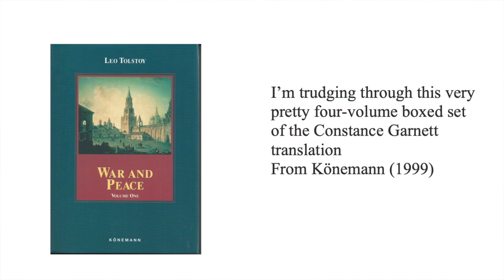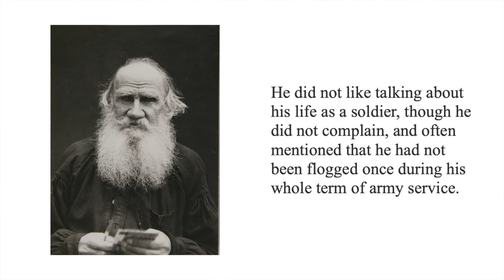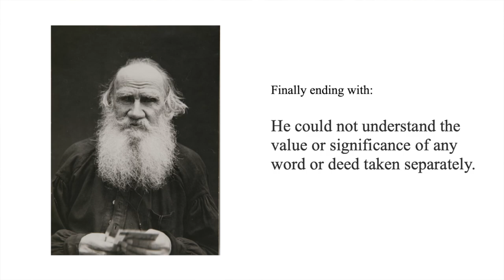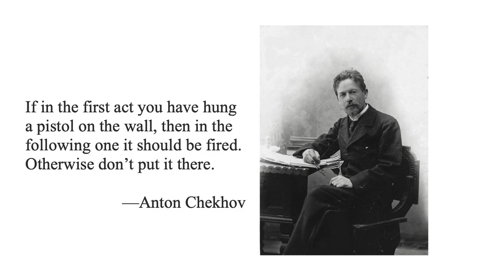WRITING: CHEKHOV’S GUN & THE MENTAL INVENTORY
If in the first act you have hung a pistol on the wall, then in the following one it should be fired. Otherwise don’t put it there.
—Anton Chekhov

Your readers are keeping track of everything you throw at them—do all of those things actually pay off in anyway way? They better!

Absolutely not one word of this video was in any way generated by any version of an “AI” or Large Language Model.